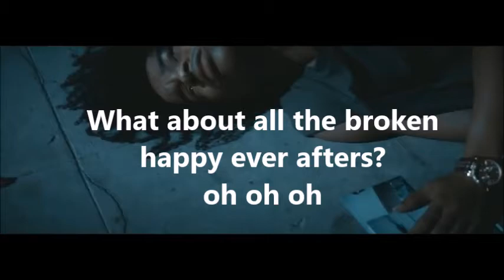tuto couplet 2